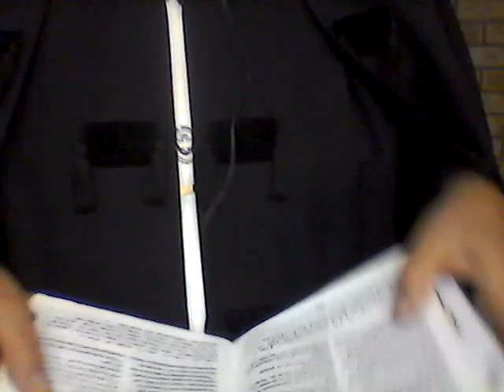Erediens Nagmaal 20230219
God is goed en die Bron van al wat goed is.